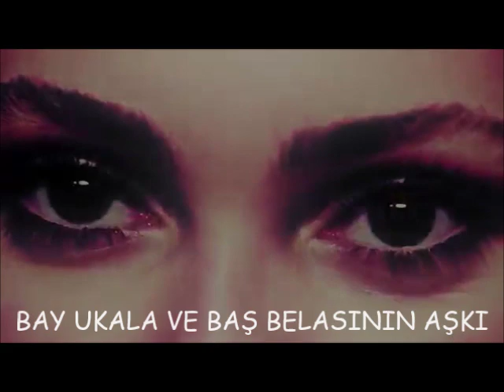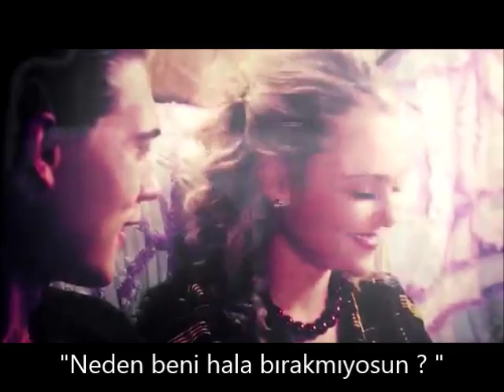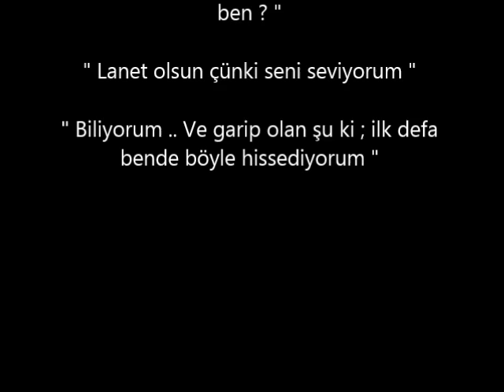Baş Belası - Wattpad trailer